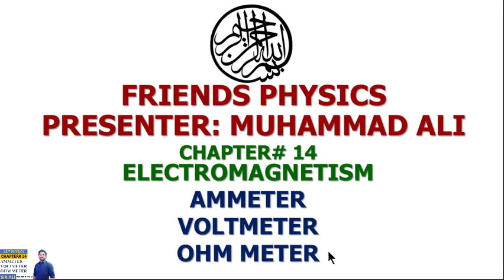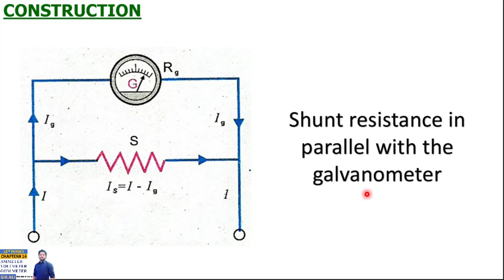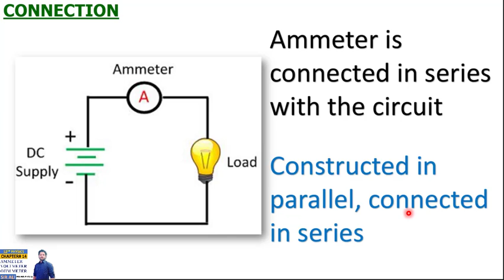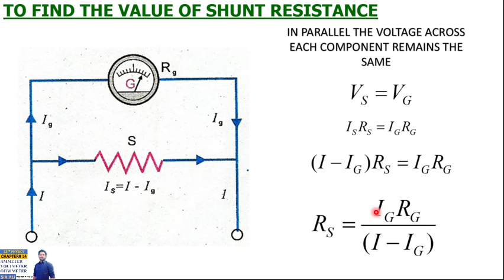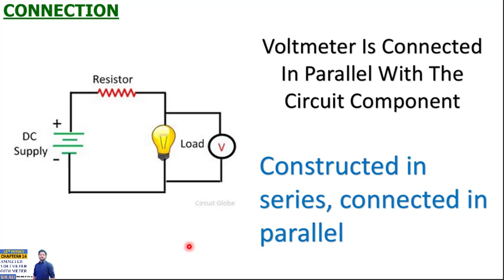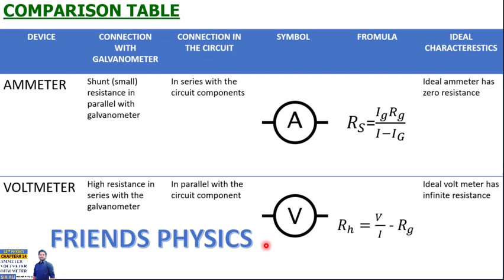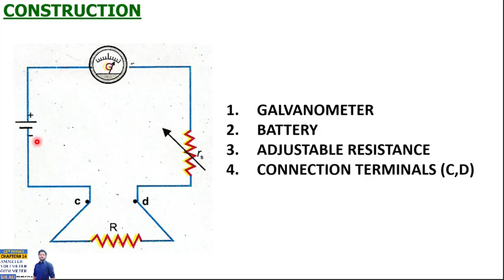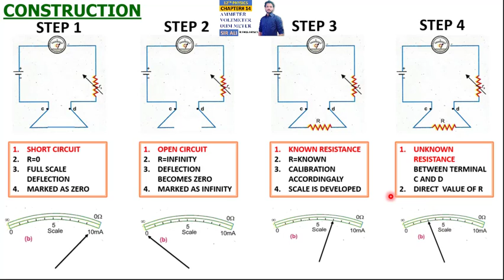AMMETER, VOLTMETER, OHMMETER | CHAPTER 14 | ELECTROMAGNETISM | CLASS 12 PHYSICS | 100% UNDERSTANDING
Muhammad Ali
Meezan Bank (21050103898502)